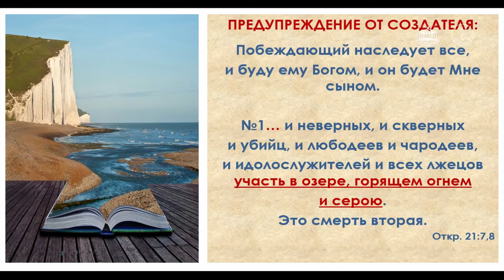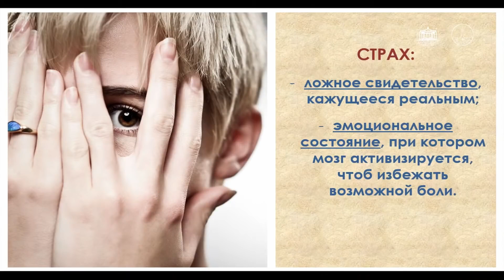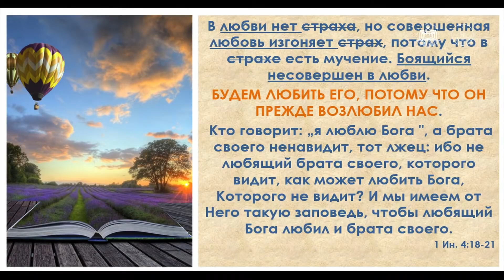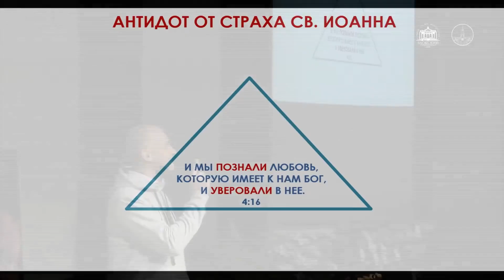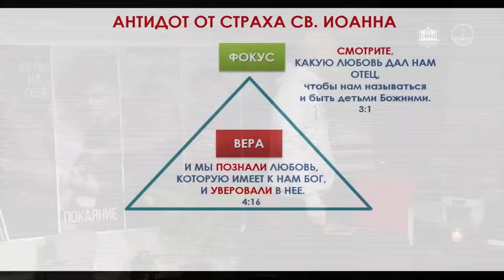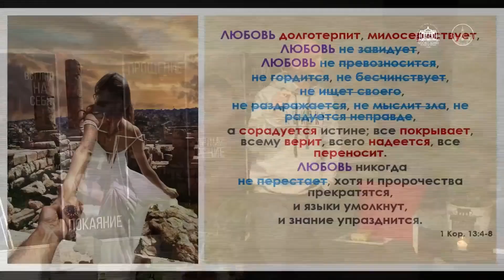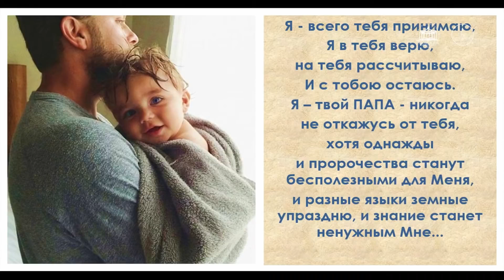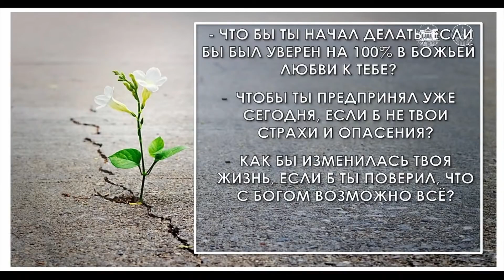5ДА - #5 Вера vs страх. Антидот от страха - Сергей Комарницкий. Христианские проповеди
5ДА - #5 Вера vs страх. Антидот от страха.Твое восприятие реальности - Сергей Комарницкий. Христианские проповеди
Хочешь узнать, что думает о тебе Бог и кем тебя видит? Хочешь более близких отношений с Богом? Хочешь перемен в своей жизни? Будь с нами на протяжении этой недели!
В этом видео: Что такое любовь? Почему 13 - не чертова дюжина, а число любви? Как посчитать число Божьей любви? Почему страх - это противоположность любви? Антидот от страха от святого Иоанна. Где находится ключ к поэме о любви апостола Павла?

Смотри видео вместе со своим молитвенным партнером, а если его еще нет - самое время договориться о совместной молитве с кем-то из своих друзей.

5 ДА - серия встреч для молодежи и не только
- 5 дней
- 5 диалогов
- 5 договоров
- 5 действий
- 5 достижений

4. Примирение. Обратная сторона медали
5. Вера vs страх. Твое восприятие реальности

Спикер недели:
👨‍🎓 Сергей Комарницкий - пастор церкви "Имя Твое"

покаяние, проповедь, евангелие, христианство, духовность, metamorfosi покаяние, таинство, смертный грех, дастойный плод покаяния, metamorfosi - покаяние, что значит покаяться, что такое грех, христианские проповеди, как покаяться, самобичевание как избавиться, что такое покаяние